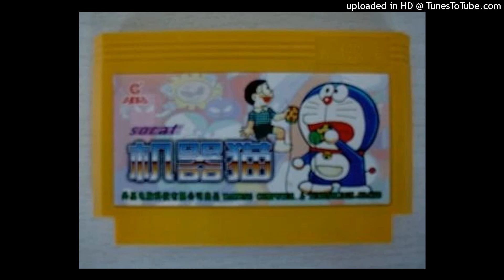Doraemon (Waixing) Famicom OST - Stage 2: Restaurant / Stage 5: Warehouse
Composed by Ren Yongming